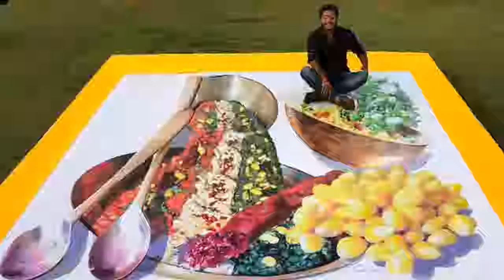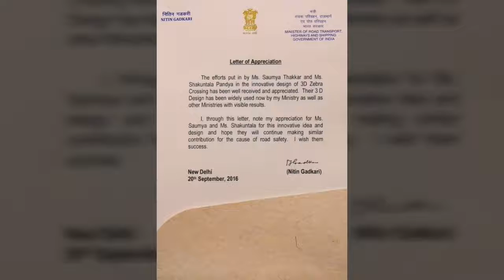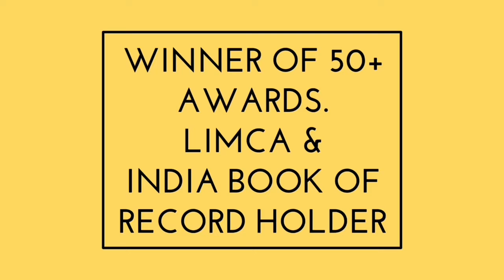3D Painting Street Artists Of India For Events Top Best 10 Near Me Artworks Global Decoration $234P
WeT BrusH ArtS

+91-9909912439